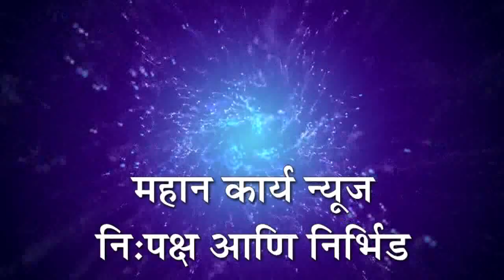अपघातात बोरगावचा दुचाकीस्वार जागीच ठार, बोरगाव-इचलकरंजी मार्गावर घटना